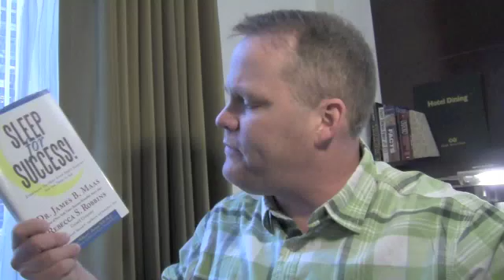How Sleep Affects Memory - Memory Guy From Stan Lee Superhumans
Get my memory training secrets above at link

memory training expert Ron White gives insight into how sleep affects memory and tips from an expert on sleep. Dr. James Maas. Ron White is a USA Memory Champion and memory record holder. He has taught his memory training seminars around the world and in almost all 50 states.